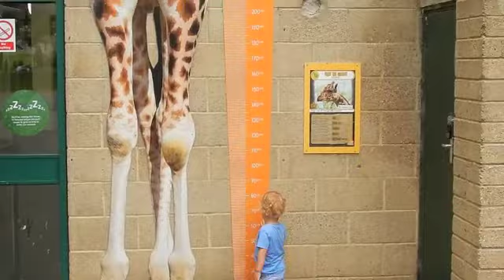Vlog 19- She said yes | growing up outdoors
in this vlog we go away for the weekend to the new forest, i speak about the importance of making exercise fun and something special happens.